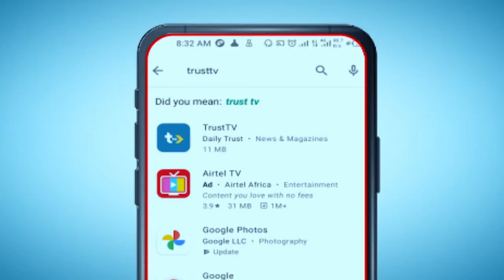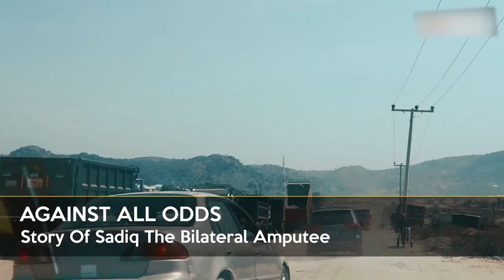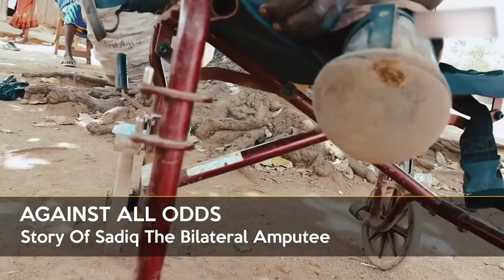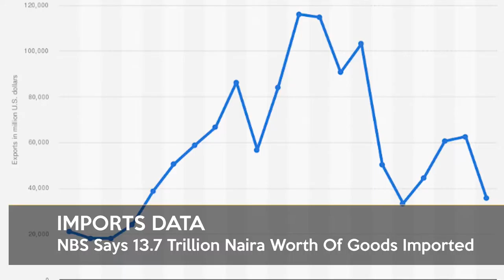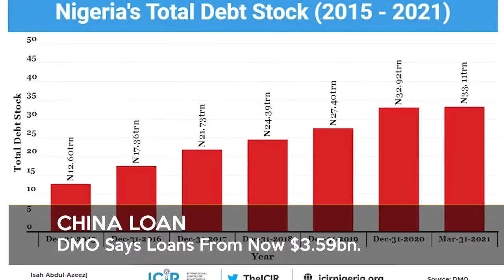News Hour @9 PM 19th/12/2021 | TRUST TV